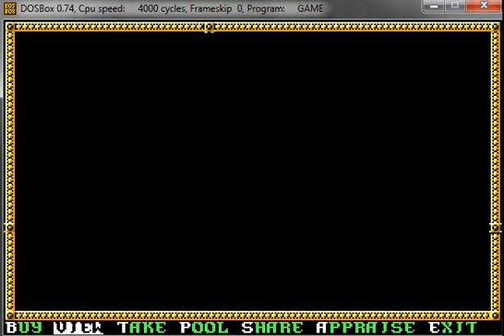Let's Play AD&D Pools Of Darkness German #29 Training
...same procedure as every time...